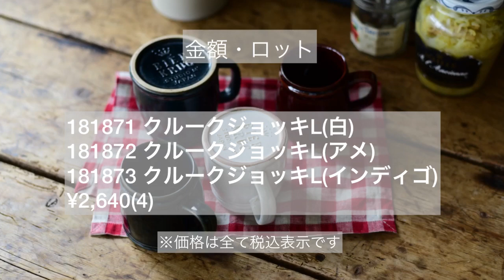クルーク｜マルミツポテリ2021秋冬新商品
クルーク

アンティークのジョッキをイメージした、どっしりとしたデザインのクルーク。少し口がすぼまった樽型で、上下に入った段の装飾が形を引き締めています。Lサイズは350mlの缶ビールが泡も含めてちょうどよく注げる大きさ。Sサイズは少しビールを飲みたい時や、コーヒーやココアなどマグカップとして使うのもおすすめです。